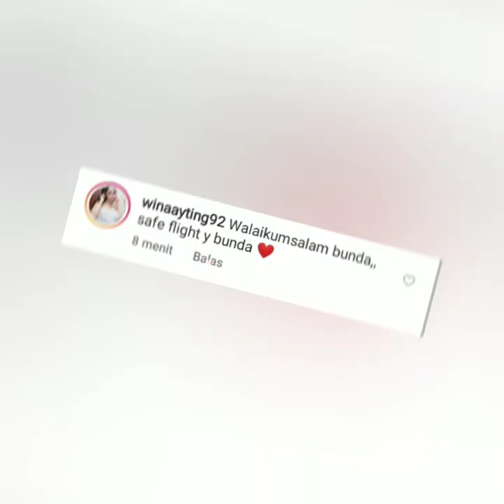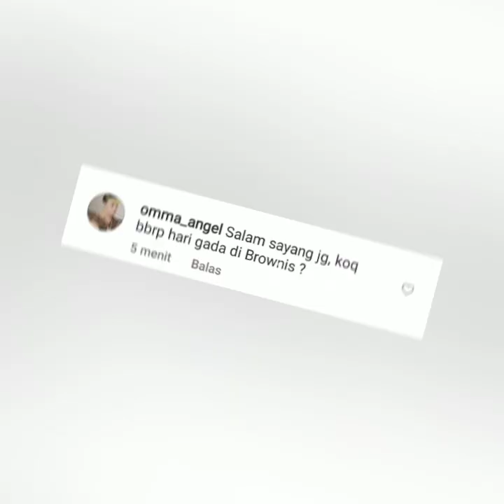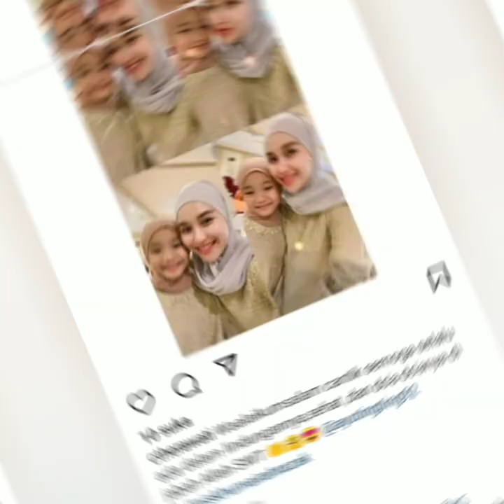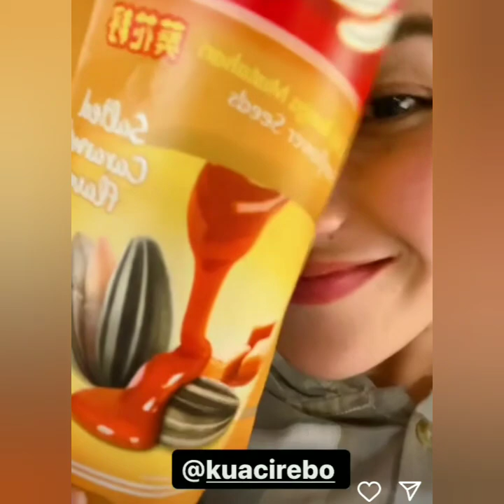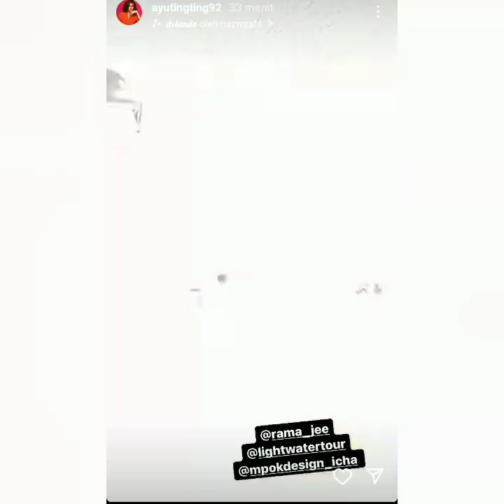STATUS & STORY AYU TING-TING. MOMAYTING TERBARU JADI SOROTAN NETIZEN COBA SIMAK INI